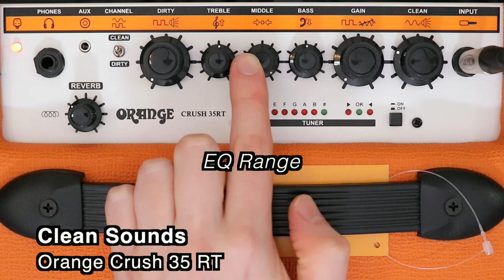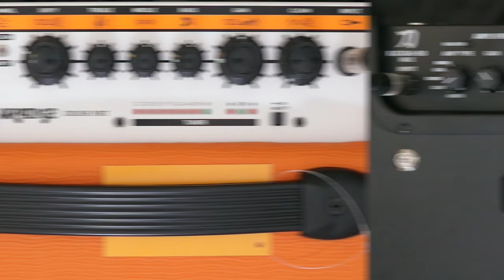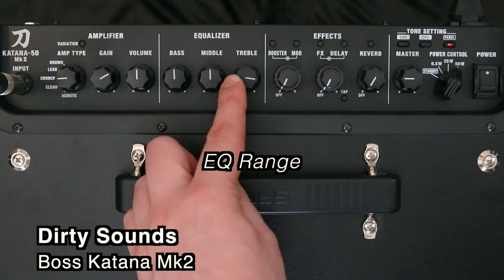Analog VS Digital - Boss Katana VS Orange Crush - Solid State Battle 🔈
Sound comparison of the Boss Katana 50 Mkii and Orange Crush 35 RT combos. Two amps in the same price bracket but have very different designs. The Orange is analog and the Boss uses digital DSP in its preamp, both have solid state power amps.

🔈Orange Crush 35RT

🔈Boss Katana 50 Mk 2

🎸Time-codes🎸:
0:00 - Classic Gain
0:37 - Cleans
1:14 - Power Chords
1:59 - Headphone Outputs
2:43 - High Gain
3:17 - Clean Sounds - Orange Crush 35RT
4:07 - Clean Sounds - Boss Katana
5:48 - Dirty Sounds - Orange Crush 35RT
6:37 - Dirty Sounds - Boss Katana
8:16 - More Videos

Signal Chain (see links below):
Gibson Les Paul Tribute T / Fender Tele Deluxe / Harley Benton Jazzmaster
Orange Crush 35 RT / Boss Katana 50 Mk2
Shure SM57 (close) + Pair of SE R1 Ribbon Microphone (Room)

Gear that I use + recommend:

🔈Orange Crush 35RT:

🔈Fender Blues Junior:

🎙Shure SM57 (Amazon)

🎙SE Electronics Ribbon Mics )Room Mics) (Amazon):

🎸Gibson Les Pauls (Amazon):

🎸Fender Tele Deluxe’s: